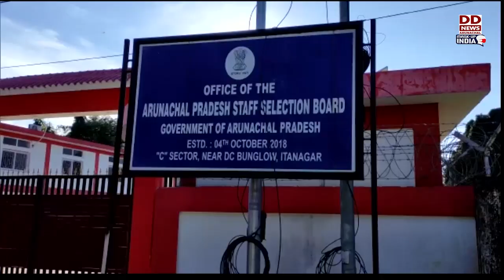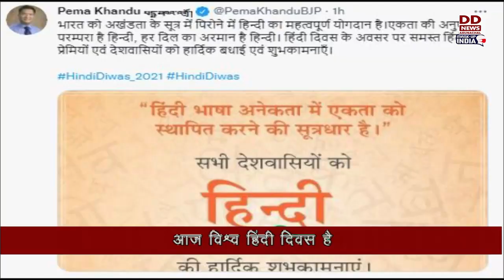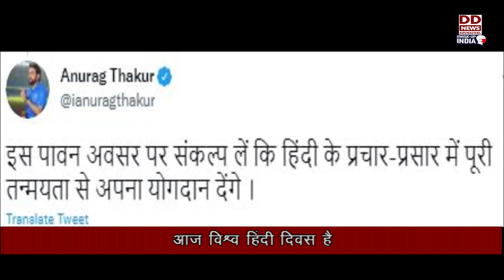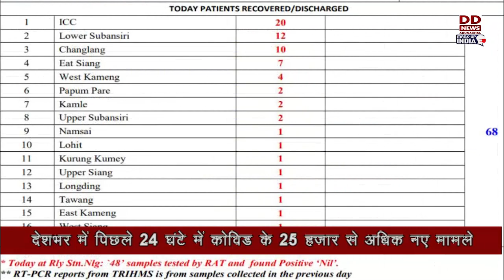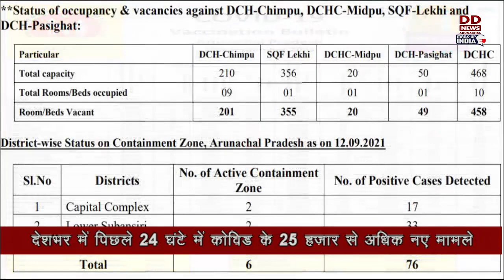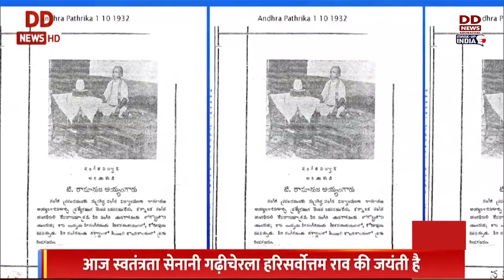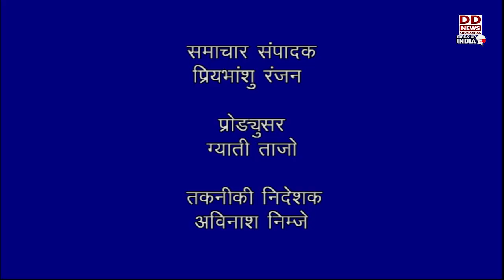Arunachal Samachar 14 09 21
NorthEastTourismConference: Union Minister for Tourism & Culture, G Kishan Reddy lauded the developments in the tourism sector in the North-Eastern region and sanctioned Rs 200 crore under the PRASHAD scheme for further development.
AzadiKaAmritMahotsav: Fit India-Freedom run organised in Itanagar.
APSSB: Arunachal Pradesh staff selection board completed UDC recruitment process in a record 100 days.